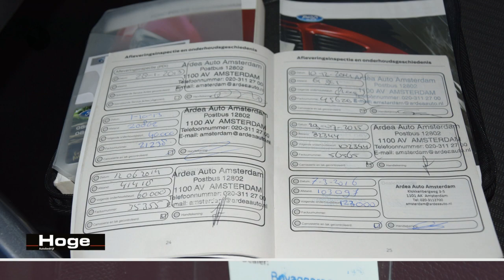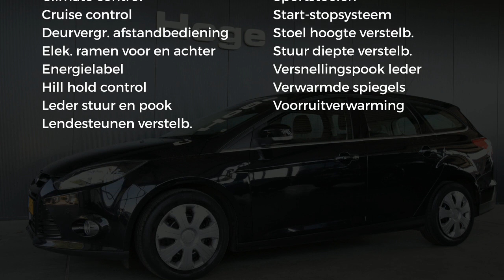Ford Focus Wagon 1.6 TDCI ECOnetic Lease Titanium Navigatie PDC Rijklaarprijs Inruil Mogelijk!